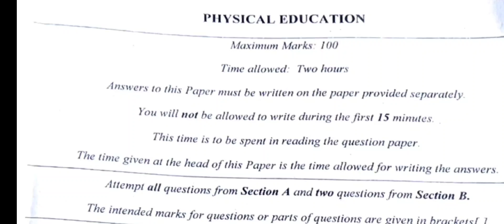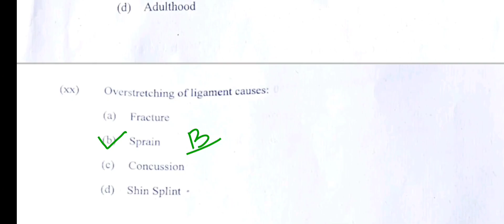ICSE 10 PHYSICAL EDUCATION 2023 Answer Key || Board Exam 2023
ICSE PHYSICAL EDUCATION Answer  Key 2023
ICSE HOME PHYSICAL EDUCATION  QUESTION PAPER 2023